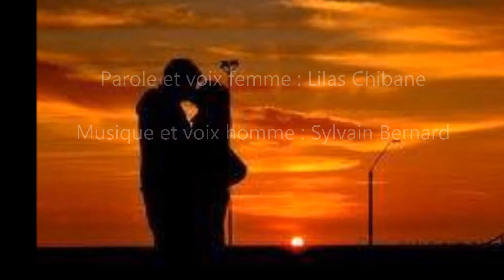UN JOUR, DEUX OUI (maquette chanson 2004) Lilas Chibane et Sylvain Bernard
J''ai écris cette chanson en 2004 pour les jours de mariages, bien-sur,  je ne chante pas très juste, je ne suis pas une chanteuse, mais je l'ai quand même fais, juste pour cette maquette, juste pour le plaisir...

Maquette entièrement réalisée par Lilas Chibane parolière et Sylvain Bernard compositeur...